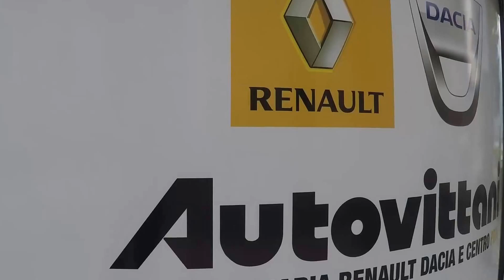F1 POWERBOAT EXPERIENCE DAY MALGRATE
F1 Powerboat experience day - Malgrate - 12 Settembre 2015
Giornata dedicata al divertimento sull'acqua e non, con le incredibili evoluzioni del flyboard e la barca di F1 inshore che ha sfrecciato sul lago di Como con a bordo numerosi coraggiosi che hanno voluto sperimentare il brivido dell'alta velocità sull'acqua. Renault Autovittani ha organizzato il test drive delle sue ultime novità con il crossover tour,  il dj set di Radio Number One e le evoluzioni di slacklines hanno intrattenuto il numeroso pubblico a terra.